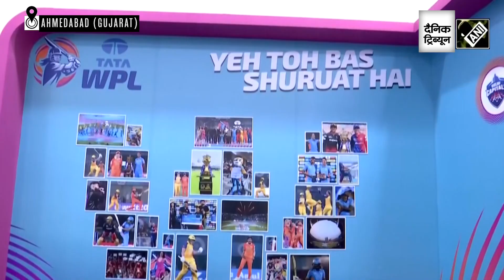PM Modi, Australian PM Albanese enjoy India-Australia Test match in Ahmedabad